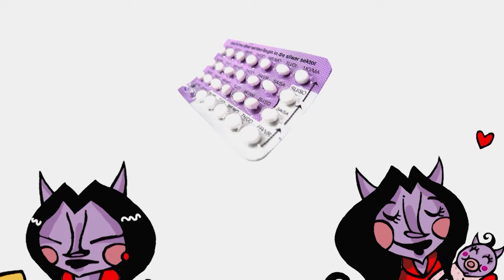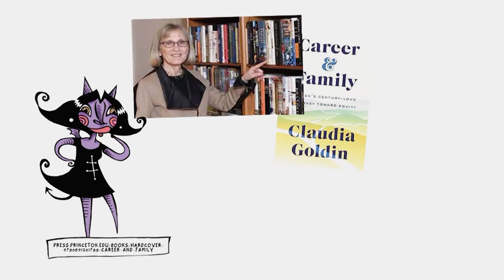La Chamuca | Claudia Goldin. El Nobel y la brecha salarial de género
En esta ocasión, la Chamuca Cintia Bolio nos habla sobre Claudia Goldin, doctora y profesora investigadora de Harvard y acreedora del Premio Nobel de Economía 2023 por su desarrollo en el estudio de la precha salarial entre sexos.